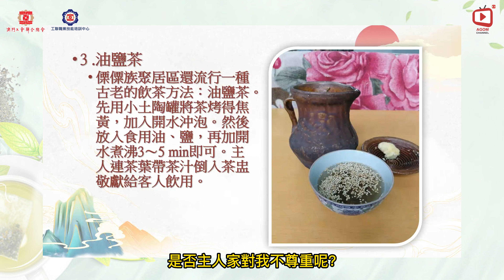【工匠學堂】Ep.59 - 茶話茶俗(三)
在家亦能增值自己，節目邀請各行各業師博與工匠，分享他們在行業上的小知識和生活技能小百科。